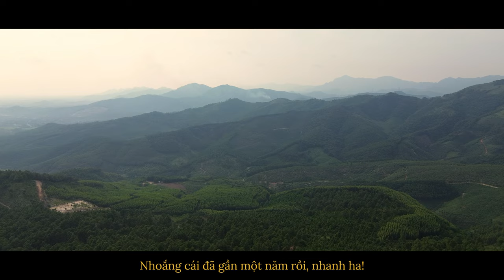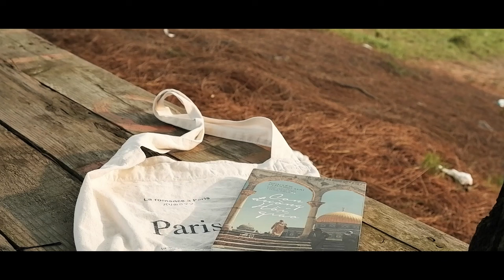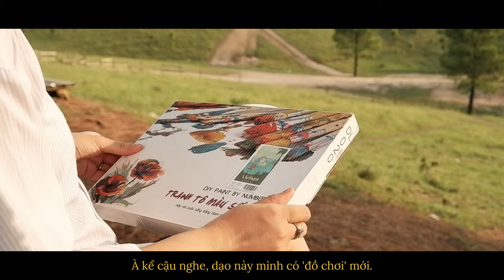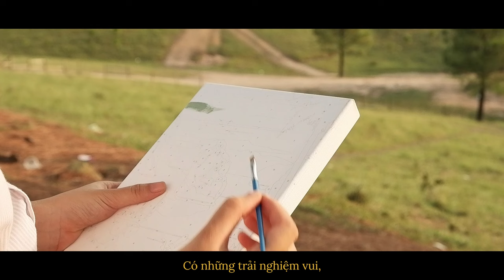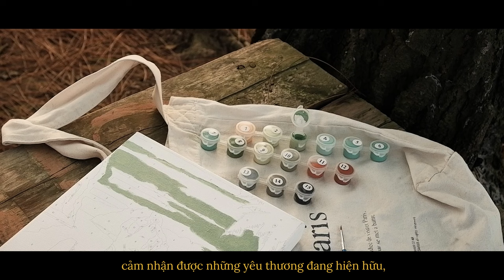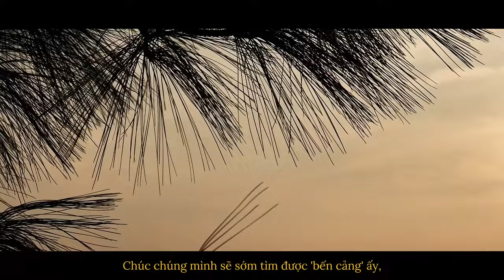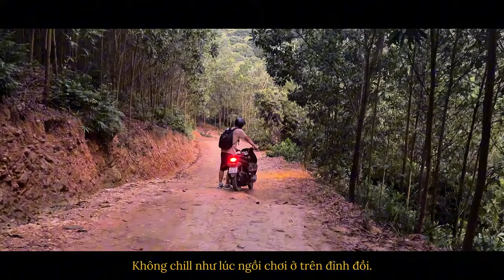đỉnh phượng hoàng • một vài suy nghĩ của mình về nghề freelancer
day in the life vlog | a day trip to Phuong Hoang Hill (reading & painting)

Có ai đó đã nói với mình rằng, đừng biến cuộc đời thành một cuộc đua, hãy coi nó như một món quà. Món quà ấy chỉ đơn giản là việc cảm nhận được cuộc sống, cảm nhận được những yêu thương đang hiện hữu, cảm nhận được giá trị mà mình có thể trao đi.

Đôi khi mình cũng tự hỏi, có khi nào mình đang chạy đua chỉ vì mọi người xung quanh trông có vẻ cũng đang chạy đua, mình bám lấy những ước vọng chỉ vì mình đang nhìn vào những điều mình chưa có. Vậy còn những gì mình có mà mình đã ngó lơ thì sao?

*✧ content*
0:00 intro
00:27 mình quay lại đỉnh Phượng Hoàng
03:05 bức tranh của cuộc đời mình trông như thế nào nhỉ
04:49 đừng biến cuộc đời thành một cuộc đua
08:11 behind the scenes